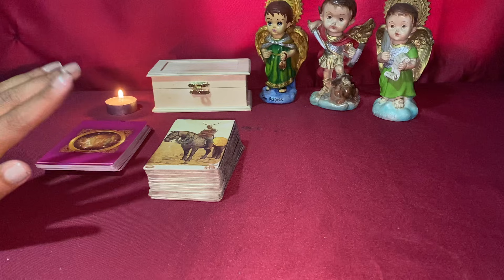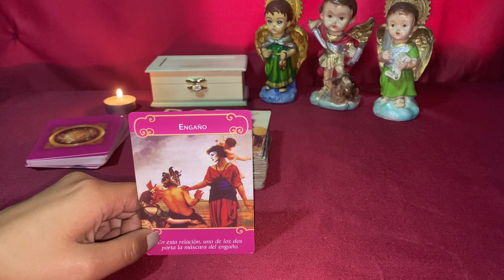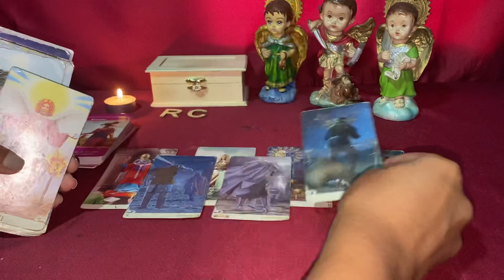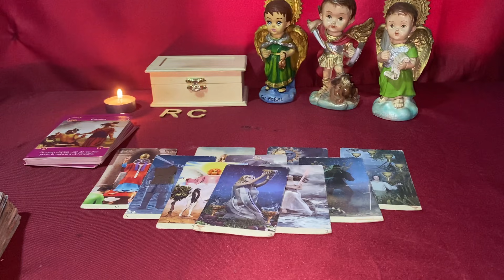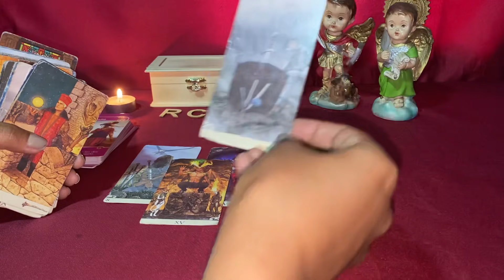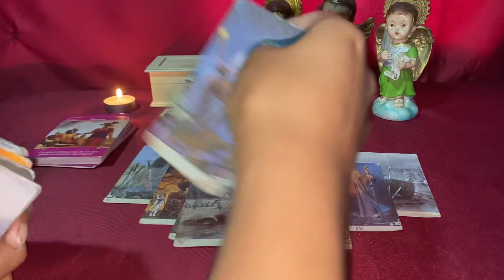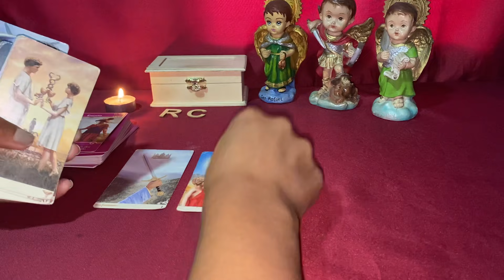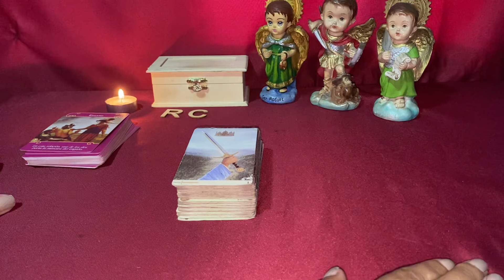CÁNCER ♋️ ALGUIEN TE MIENTE 😱 PERO TÚ VIDA DA UN CAMBIO DRÁSTICO Y ESTO ES LO QUE PASARÁ AHORA